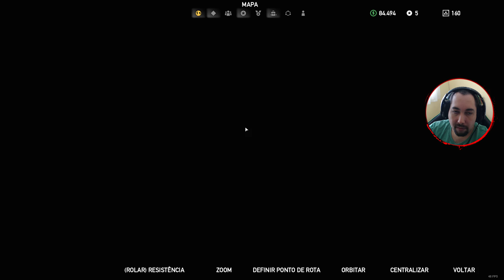Farcry 5 #7 Derrotando John Seed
Face: HeadshotRJ